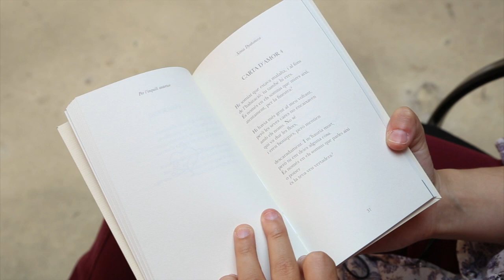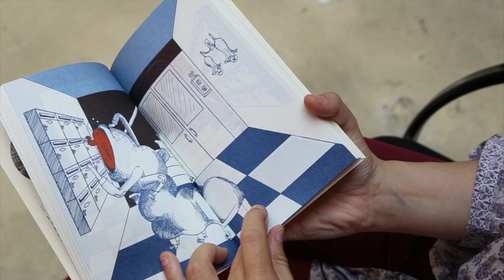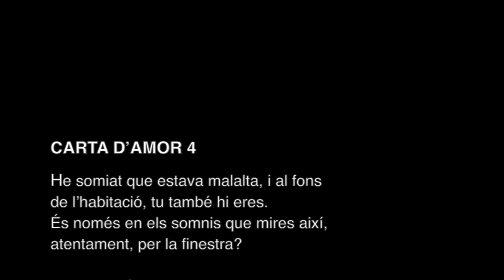Xenia Dyakonova llegeix Carta d'amor 4